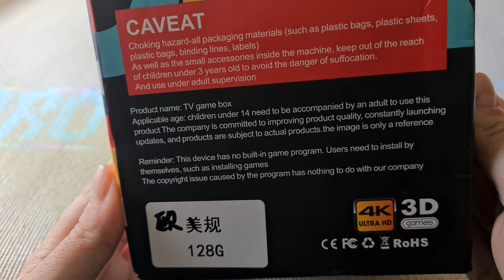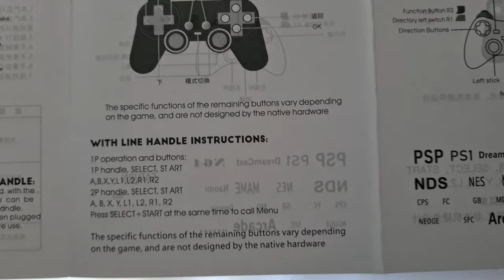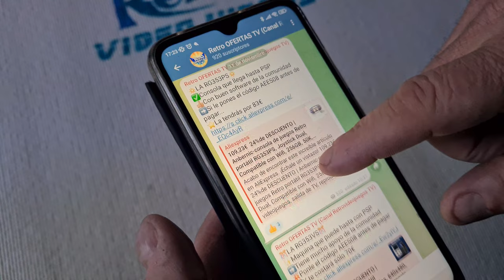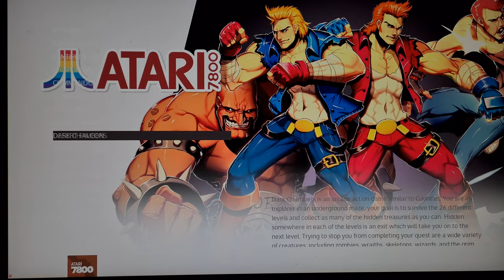🌟GAMEBOX G11 PRO La CONSOLA RETRO BARATA (Lo puedes COMPRAR BARATO)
Esta CONSOLA RETRO me ha SORPRENDIDO

💥💥💥 ATENCIÓN 💥💥💥💥
MIRA mi Canal para COMPRAR BARATO 👇🏽👇🏽

Tienes problemas??👇🏼👇🏼
✅️Visita la Comunidad experta en laS TV BOX

Puedes ayudar MUCHO a este canal con el botón de GRACIAS!!❤💝🧡💖

🔥Contenido Único  y DIRECTOS en TIK TOK...SÍGUEME!!
🌟CONTENIDO EXTRA en INSTAGRAM!!

y te invito a que me sigas en twitter!! 👇🏼